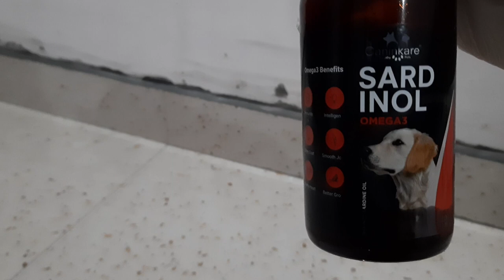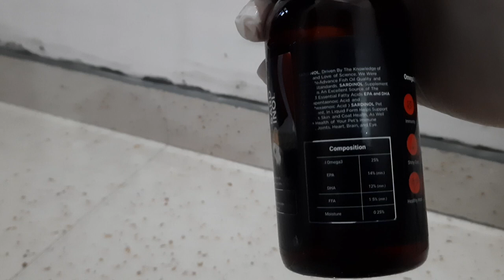Sardinol Fish Oil For Dogs| FULL INFORMATION |SARDINE FISH OIL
About
In this video I will give all information of the product omega3 sardinol. Full up to date info.